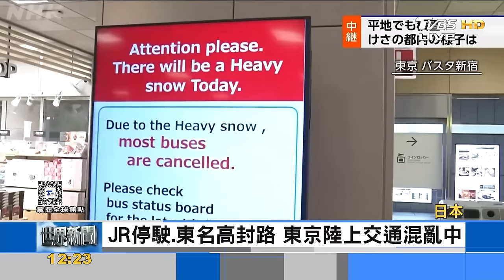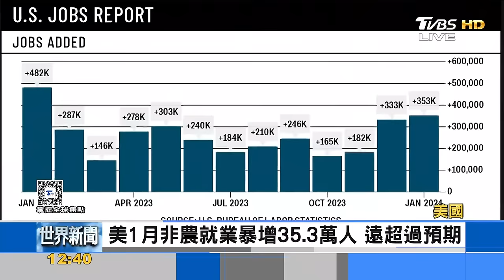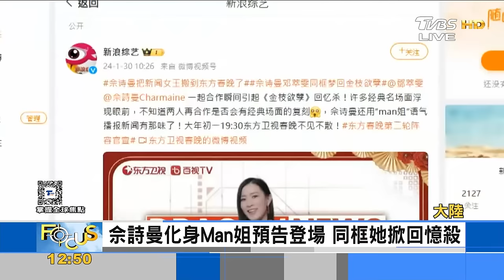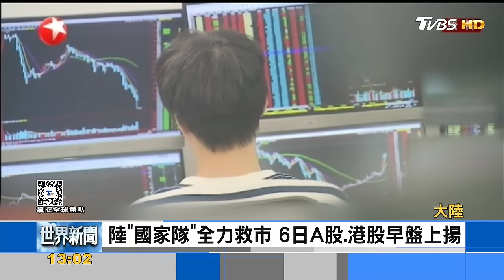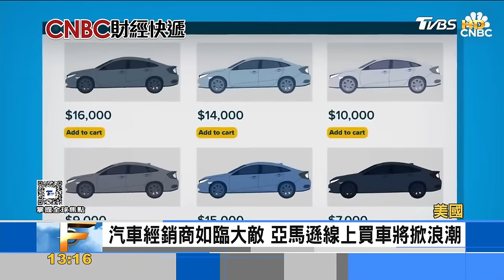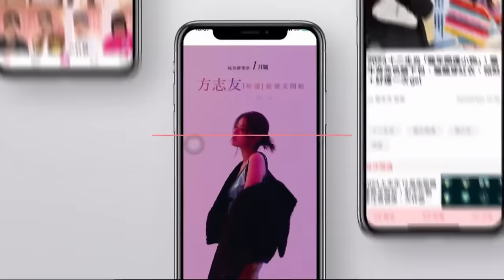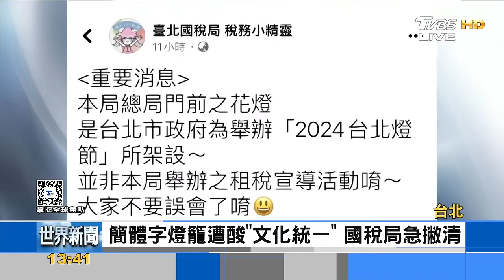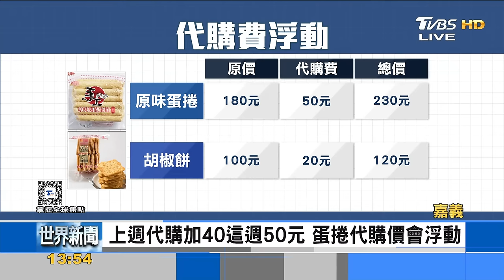東京都心"大雪警報" 逾百人傷送醫 千檔跌停! 4兆台幣救市 A股仍狂殺【0206FOCUS世界新聞LIVE】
【FOCUS世界新聞】今天要探討的話題超豐富！】
★英國王查爾斯罹癌
★澤倫斯基證實換將
★英鋼琴家秀台國旗
請鎖定今天的 # FOCUS世界新聞，最完整的國際新聞，最全面的焦點對談，千萬不可錯過！